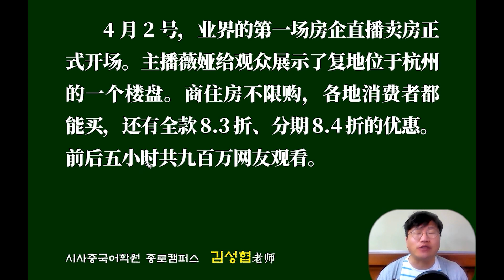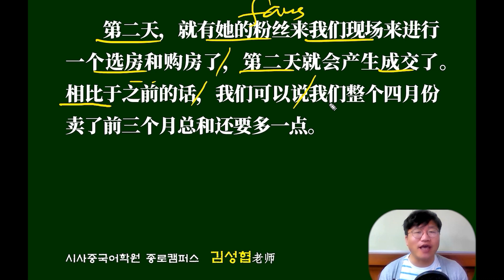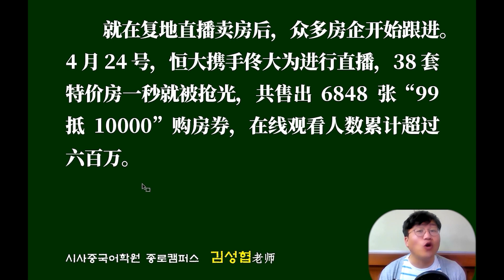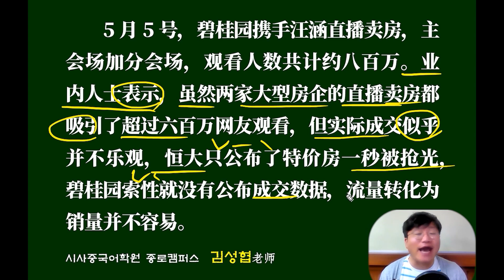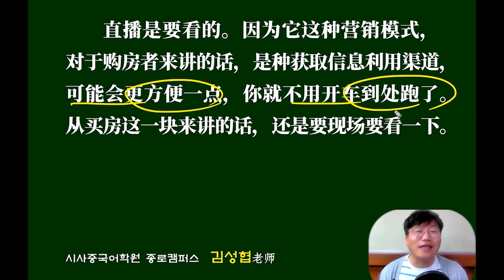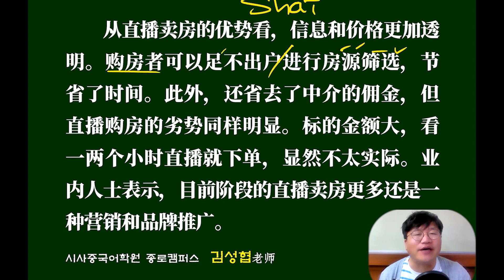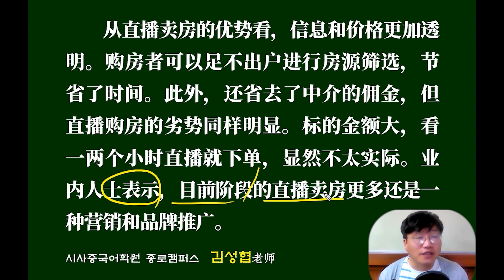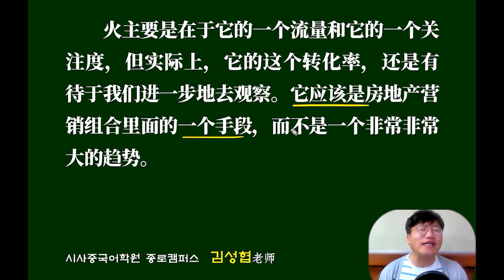【중국어뉴스공부】부동산도 라이브 스트리밍 방송으로 판매한다!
요즘 중국은 라이브 커머스 전성시대죠.

이제 아파트도 라이브 스트리밍 방송으로 판매한다는 소식입니다.

함께 공부해보시죠!

11월에도 통번역대학원 기초 입문반이 개설됩니다.

시간은 화목금 저녁 7시부터 9시까지입니다.

시사중국어 종로캠퍼스에서 개설되는 이 강좌는

온라인으로도 수강이 가능합니다.

통번역대학원 진학에 관심이 있으신 분들의 수강을 환영합니다.

꼭 통대입학이 아니더라도 업무나 진학, 각종 시험에 있어 통번역이 필요하신 분들에게는 맞춤 강좌가 될 것입니다.

그리고

더 최신의, 더 많은 뉴스를 원하시는 분들은

중국어 동영상 뉴스 강의의 최고봉인

스크린중국어 가보세요.

유료강의지만 절대로 후회하지 않는 선택이 되실 것입니다.

(1개월 3.5만/3개월 10만/1년 20만-모든 수업자료 스크립트,번역본,단어정리 제공)

한 달 20강의 최신 뉴스 강의가 정확한 발음의 중국어와 한국어로

펼쳐집니다. 중국어의 비약적 성장을 원하시는 분들의 많은 참여 기대해봅니다.